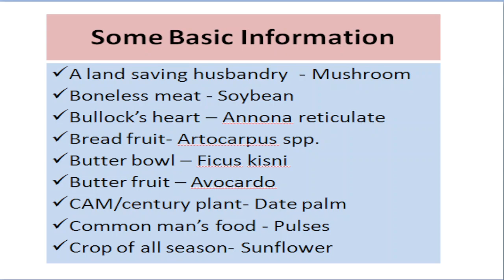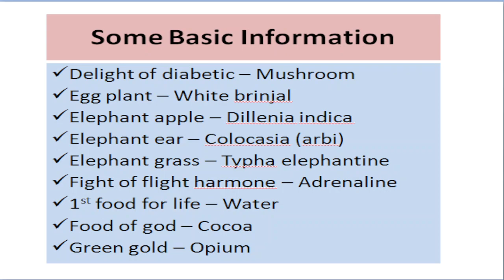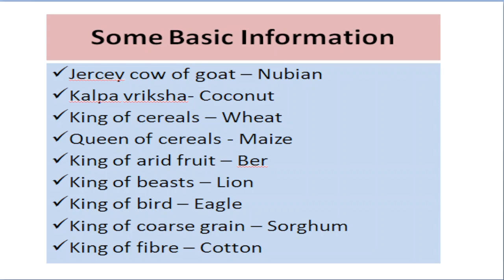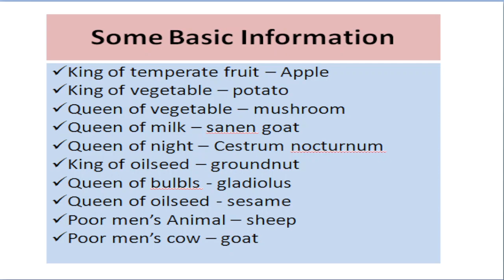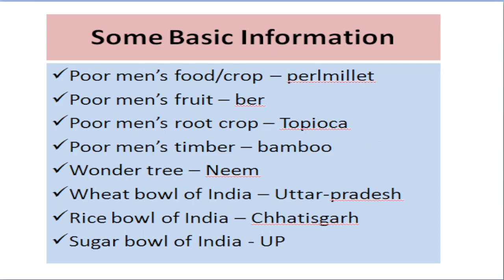Some important point for agri exams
In this video, we will learn some common name of different crops like king and queen which is generally asked in different competetive exams.